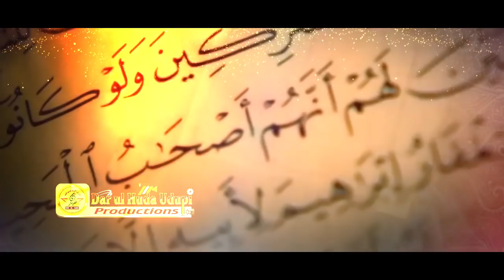18) Madina ka Pahela Jumuah || Shaikh Shamim Fouzi Madani || Darul Huda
Topic : Madina ka Pahela Jumuah
Series : Jumuah ke Ahkaam aur Masail
Speaker :Shaikh Shamim Fouzi Madani
Series by : Darul Huda Udupi Productions